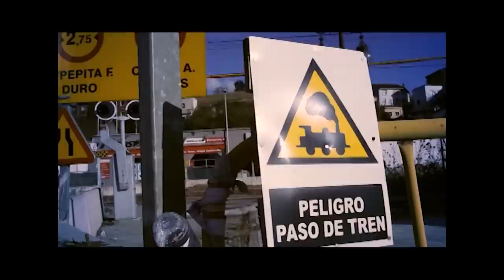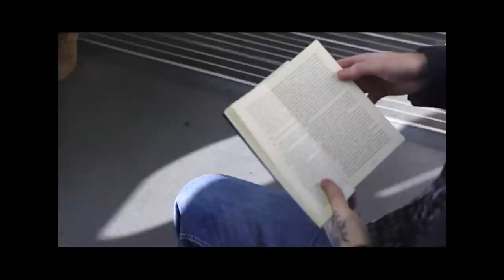Via Estrecha: TRAILER